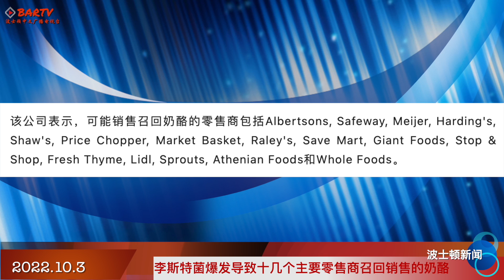【波士顿新闻】10/3 波士顿庆祝中华人民共和国成立73周年 | 诺贝尔医学奖颁给对进化的研究 | 李斯特菌爆发召回销售奶酪 | Truro男子在被指控谋杀母亲后死亡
波士顿庆祝中华人民共和国成立73周年
诺贝尔医学奖颁给对进化的研究
李斯特菌爆发导致召回销售的奶酪
Truro男子在被指控谋杀母亲后死亡